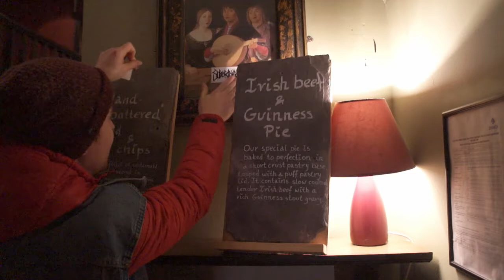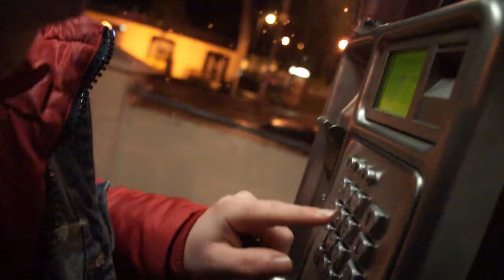Metal Daze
Short film about a man on a burning quest for a gig.

Soundtrack is Foeceation by Gargantuan, support their stuff. Top lads and top band!